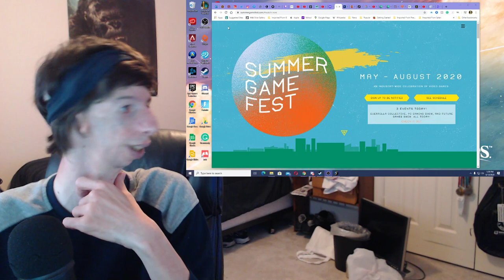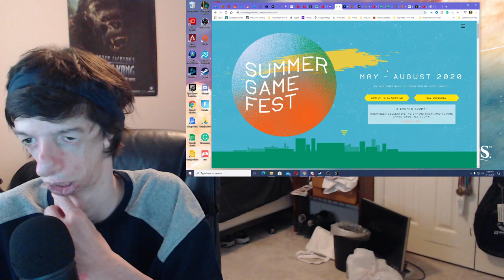After Future Games Show Before Guerrilla Collective Summer Games Fest 2020 | Live Reaction Stream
After Future Games Show, I started trying to get to watching Guerrilla Collective! Since I didn't see it when it was live, so I'm watching it as a Video (Pre-recorded).